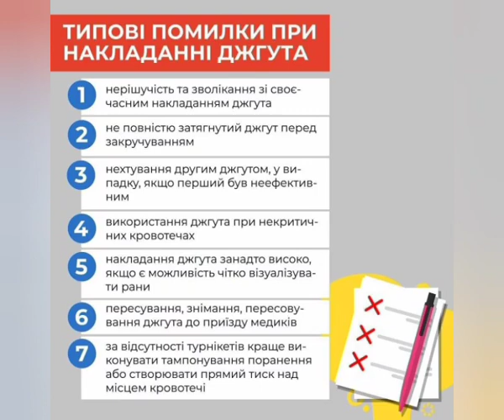Типові помилки при накладанні джгута